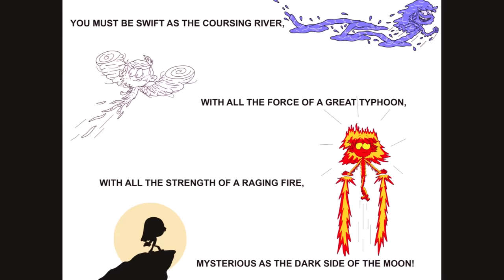The L-ementals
One of Lisa's experiments as always goes wrong, this time giving her siblings elemental bodies.

Lori: Fire
Leni: Water
Luna: Rock/Stone
Luan: Ice
Lynn Jr: Steel
Lincoln: Wind/Air
Lucy: Darkness
Lana: Dirt/Mud
Lola: Plant
Lisa: Electricity
Lily: Light